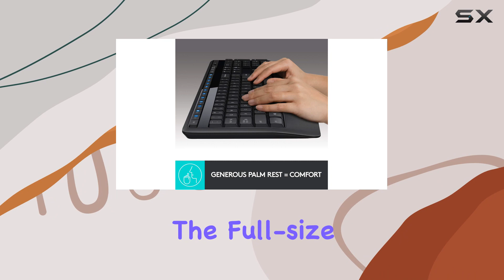Sceptre 24" Curved Gaming Monitor & Logitech MK345 Wireless Combo Review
0:00 Intro
0:06 Review

Things that we mentioned in this video:
Sceptre 24" Curved 75Hz : B08DB6BZ7W